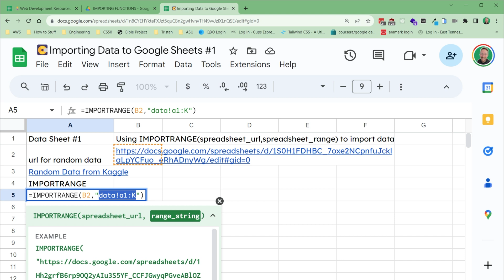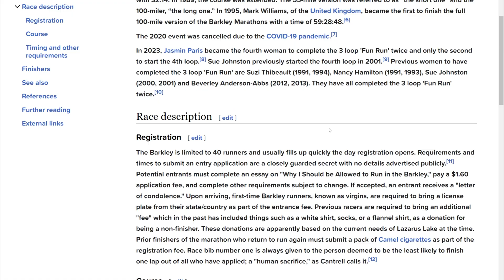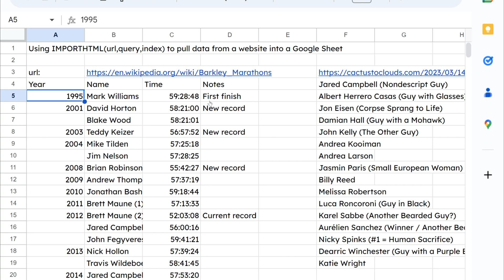Google Sheets - Import Range and HTML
💥How to use the IMPORTRANGE() and IMPORTHTML() functions in Google Sheets to connect spreadsheets and websites.

✵Some of My Gear & Course Suggestions✵

►Best Home Coffee Maker, hands down. Moccamaster KBGV Select
►Best mechanical keyboard for data analysts: Keychron Q series. I own the Q5, but they're all good depending on your layout needs.
►Best wrist pain remedy: DeltaHub Ergonomic Wrist rest. I was skeptical, but it has done wonders for my desk-wrist soreness.
►Best Standing Desk...I love this thing. I also sit at it a lot, which I'm ok with 😀

⌚Chapter Time Markers:

00:00:00 - Intro
00:00:05 - Import Range
00:01:18 - Import HTML